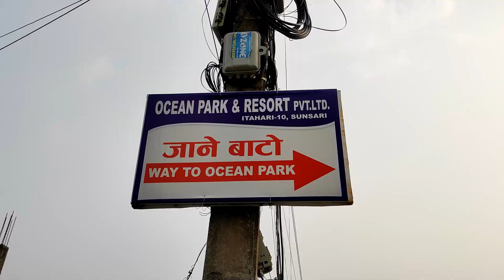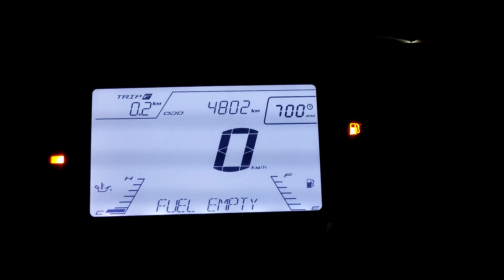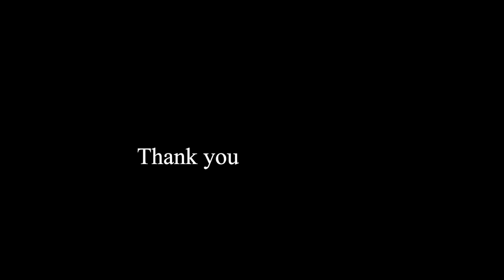I have a GOOD NEWS for you All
Thank you everyone for your love and support. It couldn't happen without your support. I don't know what to say anyway Thank you so much, Guys.